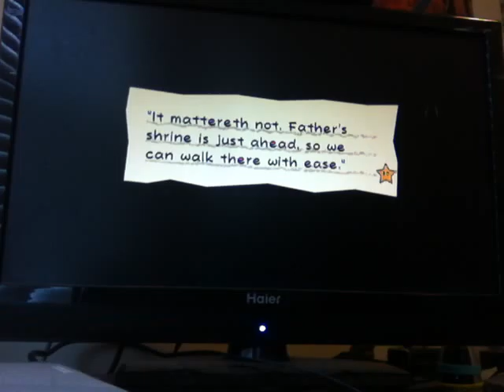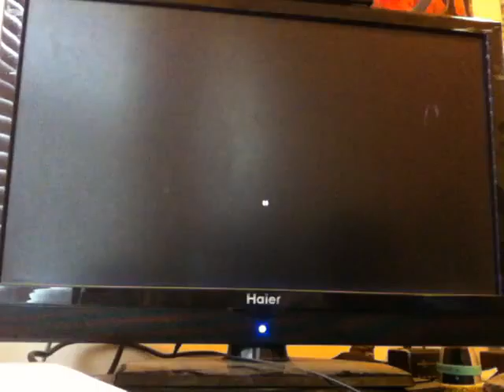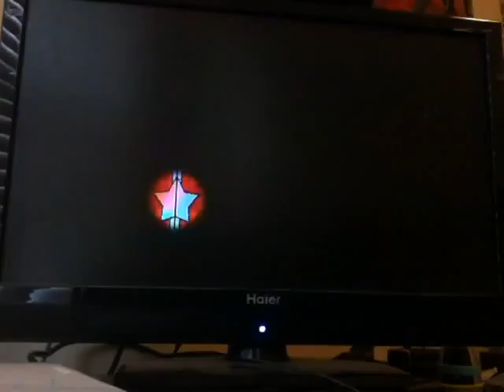Super Paper Mario- Part 38: Collecting The Three Orbs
Here's another episode of Super Paper Mario, when we began Chapter 7-4 and we found out that the beasts of the Underwhere are looking for the Pure Heart and Grambi is in danger!

We only collected two orbs to cross a bridge, but we need one more in order to proceed!